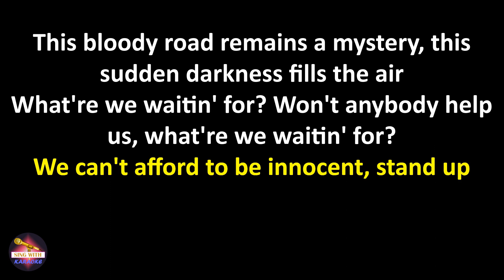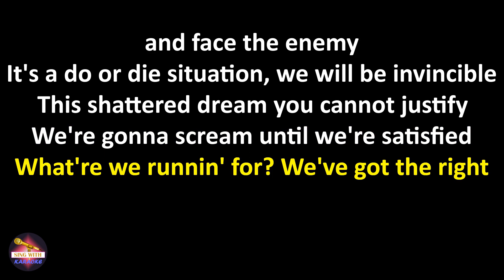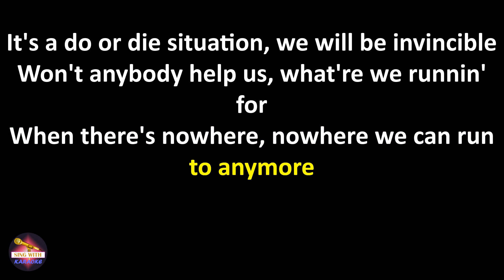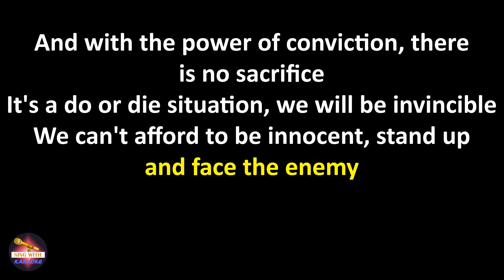Pat Benatar - Invincible (Lyrics version)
Lyrics:
This bloody road remains a mystery, this sudden darkness fills the air
What're we waitin' for? Won't anybody help us, what're we waitin' for?

We can't afford to be innocent, stand up and face the enemy
It's a do or die situation, we will be invincible

This shattered dream you cannot justify
We're gonna scream until we're satisfied
What're we runnin' for? We've got the right to be angry
What're we runnin' for, when there's nowhere we can run to anymore

And with the power of conviction, there is no sacrifice

Won't anybody help us, what're we runnin' for
When there's nowhere, nowhere we can run to anymore